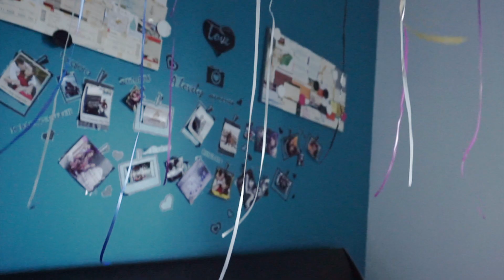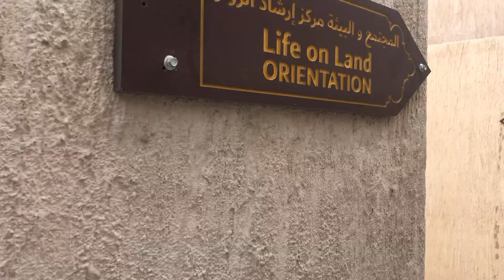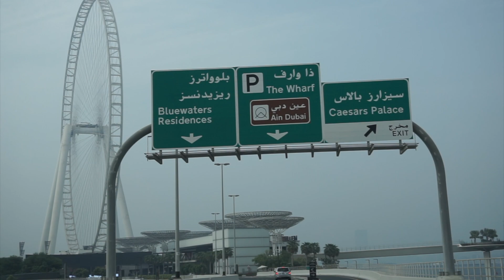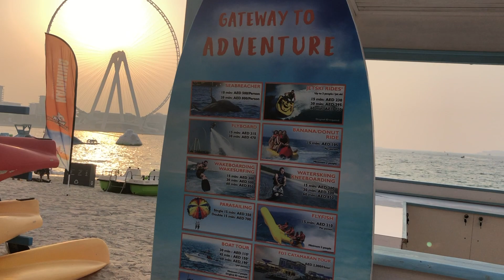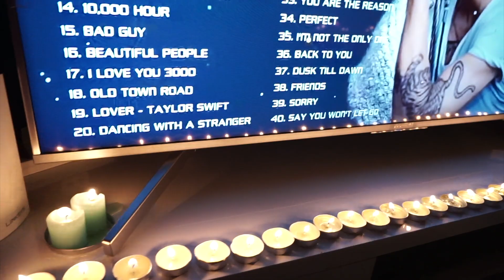Birthday Celebrations During The Pandemic | Dubai trip 2020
My every birthday is intricately planned and executed every year. But this year was something different. Hubby had to step out of his comfort zone and think out of the box. Get creative during the pandemic!
What turned out to be a pleasant and quite an eventful birthday during the covid-19! Watch the vlog till the end. The bloopers are hilarious!

In the vlog, we've eaten breakfast at Eggspectations and visited Jumeirah Beach Residence - The Beach and The newly opened Bluewaters Island.

Hope you enjoy this vlog. I am certain you will!